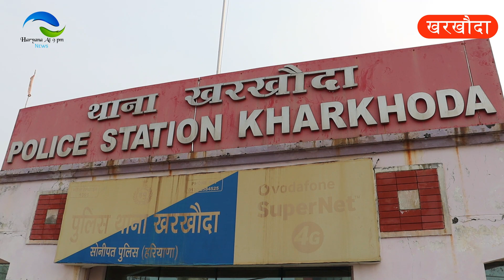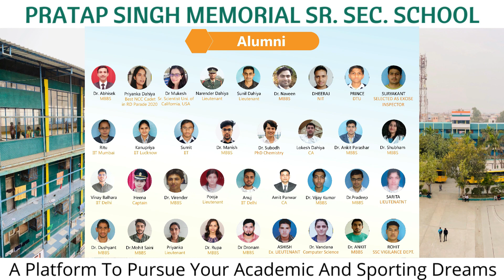धर्मप्रकाश आर्य का लास्ट स्टेटस/रोहणा में उमड़ा जन सैलाब/ छवि ही इतनी शानदार थी/थाना खुर्द/ पीपली